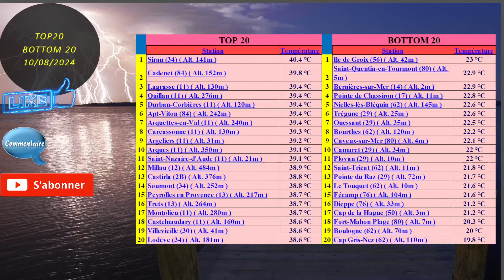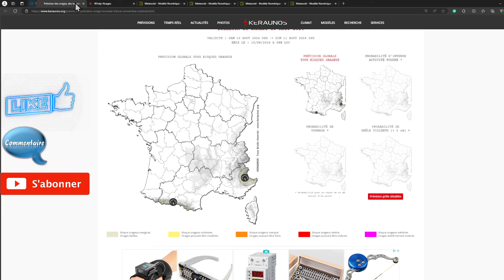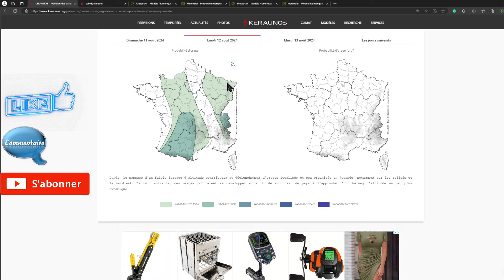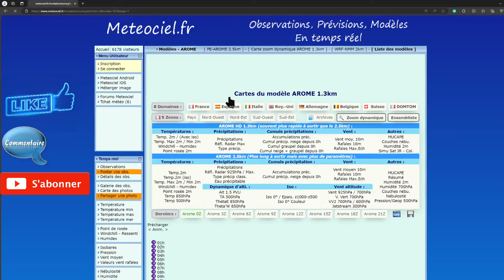GRANDE PRUDENCE LA CANICULE REGNE AU NORD LUNDI OU ET QUAND POINT METEO DU DIMANCHE 11 AOÛT 2024